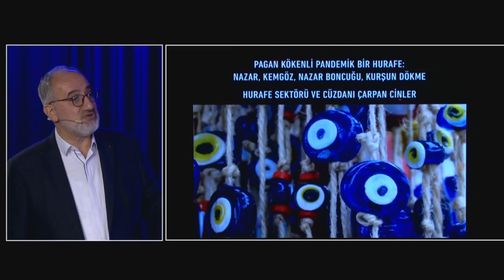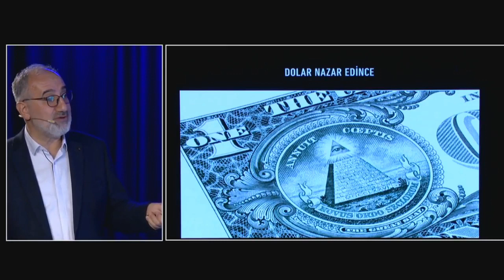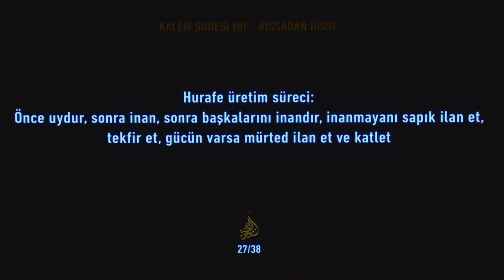Pagan kökenli pandemik bir hurafe Nazar, kemgöz, nazar boncuğu, kurşun dökme